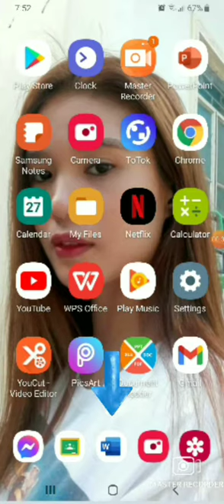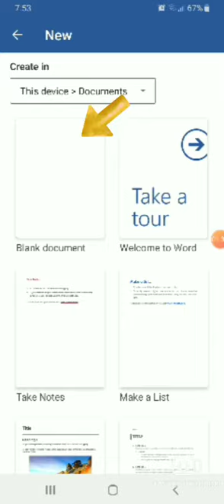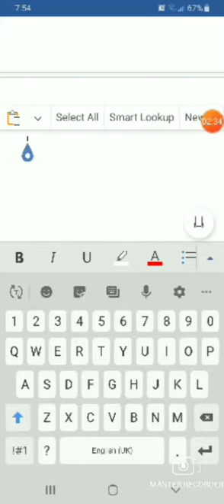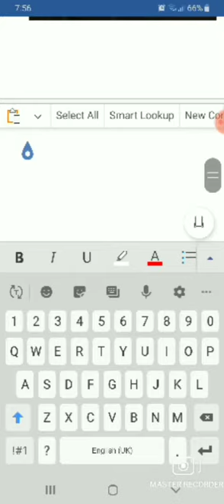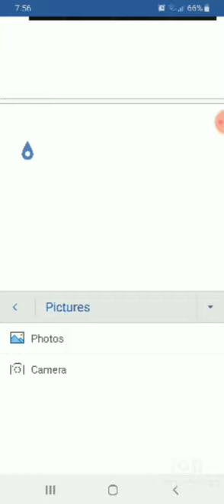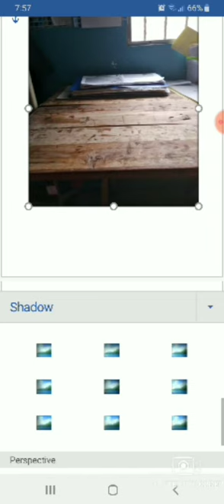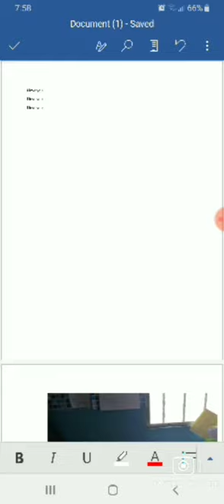PAANO MAG INSERT NG PICTURE SA MS WORD APP? | Tagalog Tutorial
Hello Guys!
How are you today? I hope you're okay 😊

FAQ's
Age: 21
Height: 5'4
Video Editor: Youcut
Cp use: Samsung Galaxy A20's